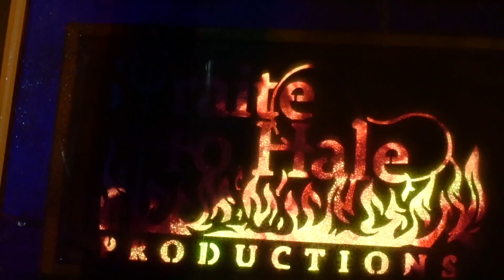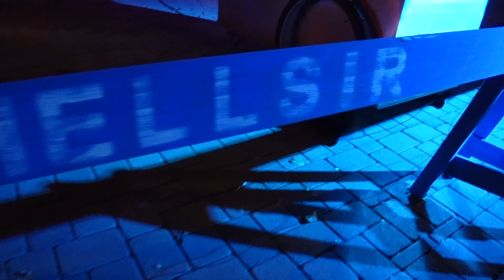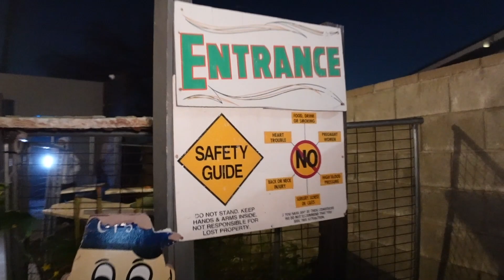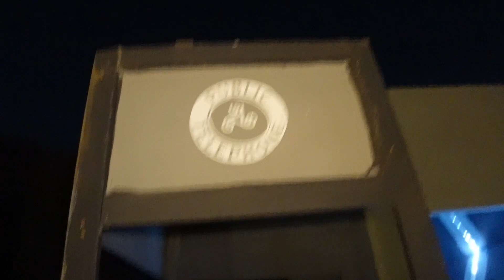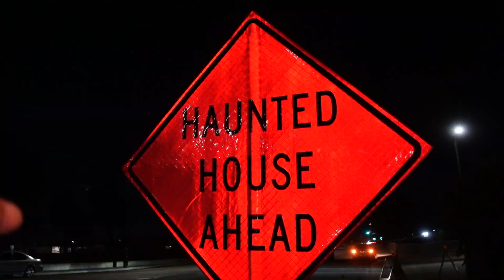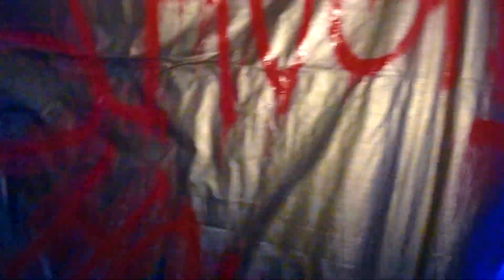Inland Empire's BEST Home Halloween Haunts and an EPIC Stranger Things Ghostbusters Display!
Some of Inland Empire's BEST Home Haunts! From Stranger Things / Ghostbusters Halloween Yard Display to Circus Fun House, Twilight Zone Walkthrough, all the way to a Freak Show! Inland Empire always showcases some of the best Home Haunts and Yard Displays! Enjoy this Home Haunt Hunting Vlog.

Friends: @realfamilyadventuresmemories @destinationeddy1774

Strait to Hale Productions Freak Show at the Creek
6477 Jasper St, Rancho Cucamonga

Stranger Things Ghostbusters Halloween House
10522 Lemon Ave, Rancho Cucamonga

The Dreich Society Twilight Zone

The Fun House at Montclair

00:00 Welcome to Adventurez with David
00:36 Strait to Hale Productions Haunted House Walkthrough
03:00 Stranger Things Ghostbusters Halloween House
04:25 The Dreich Society Twilight Zone Haunted House Walkthrough
09:22 The Fun House at Montclair
16:33 Thank You for Watching